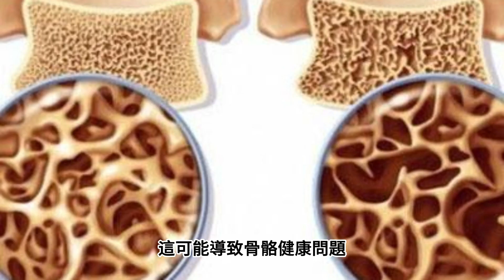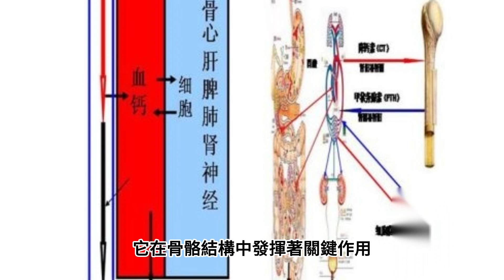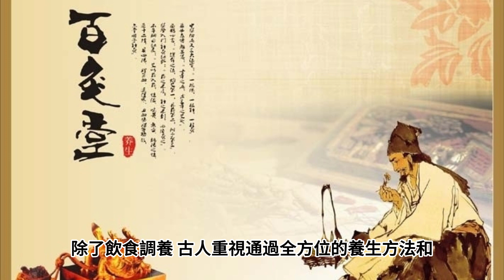【牙齒 骨骼】芋頭富含鈣質，助維護 牙齒 骨骼的健康 ！|人體 骨骼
【牙齒 骨骼】芋頭富含鈣質，助維護 牙齒 骨骼的健康 ！|人體 骨骼- 芋頭 維護骨骼和牙齒的健康 ！ 芋頭作為食材中的一種，含有相當豐富的鈣。每100克熟芋頭中約含有16毫克的鈣。雖然這可能不如某些奶製品或堅果中的鈣含量高，但它仍然是一個有助於滿足日常鈣需求的來源，特別對於那些不喜歡或不能攝取乳製品的人來說，芋頭是一個出色的選擇。 芋頭中的鈣不僅有助於骨骼和牙齒的形成，還有助於骨骼的維護。鈣是不斷從骨骼中釋放和吸收的，以維持骨骼的強度和結構。如果我們的飲食中缺乏足夠的鈣，身體可能會開始從骨骼中釋放鈣，這可能導致骨骼健康問題，如骨質疏松症或骨折風險的增加。 骨骼健康是我們整體健康的重要組成部分，而芋頭中的鈣是一個有助於維護健康的骨骼和牙齒的關鍵營養素。鈣在骨骼健康中的作用不可低估。骨骼是我們身體中最大的礦物質儲存器，而鈣則是這些礦物質的主要成分之一。它在骨骼結構中發揮著關鍵作用，有助於確保骨骼強度和堅固度。此外，鈣還對牙齒的健康和保持牙齒堅固同樣至關重要。 總之，芋頭中的鈣是維護骨骼和牙齒健康的重要來源之一。然而，我們應該謹記，芋頭只是一個健康飲食中的一部分！古代智者相信，飲食是調整身體健康的關鍵，他們提倡飲食的均衡和多樣性，以確保人體獲得充足的營養物質。根據陰陽五行的理論，選擇不同的食物可以平衡身體的能量，促進體內的陰陽平衡。除了飲食調養，古人重視通過全方位的養生方法和精神上的修身養性來提升免疫力的目標，將古代智慧的養生之道融入到現代現實生活中，活出健康自然美！